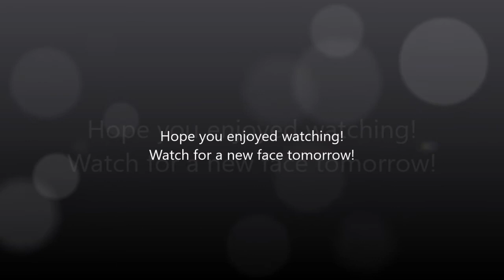Faces of February #7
For this face I decided to use a real mix of stuff! I knew I wanted to play with my pencils, but I added in some fluid acrylics and watercolor markers too! I had fun with this one!

Here are the Amazon links I promised!

Fluid Acrylics
Colored pencils
Similar Markers